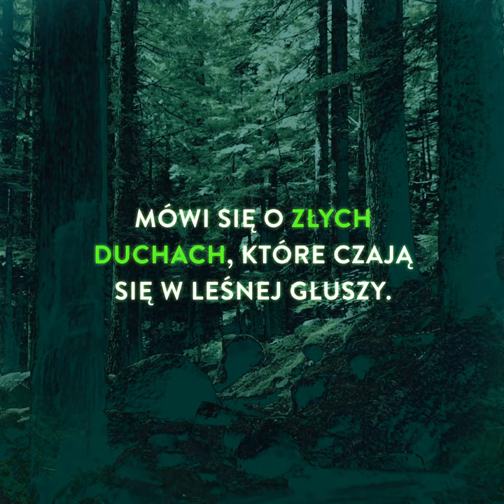Głusza - Mark Edwards trailer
Zwiastun świetnego thrillera.